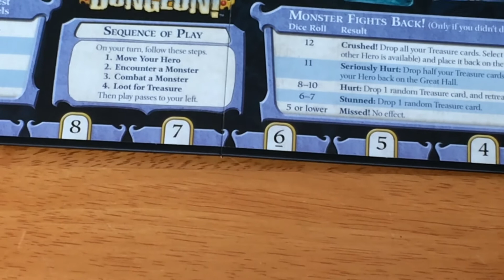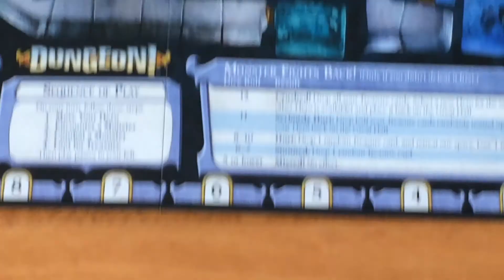HUMIgraj DUNGEON! WotC